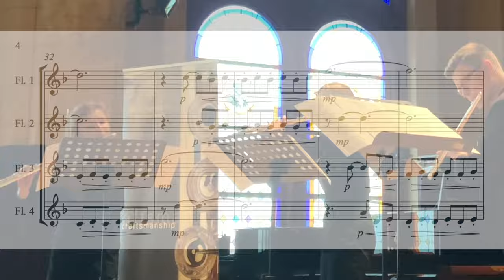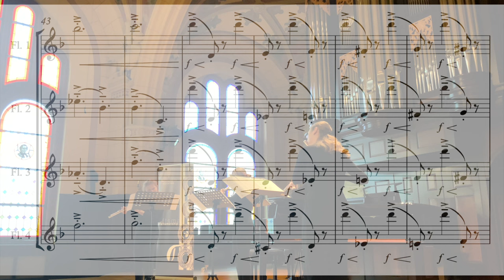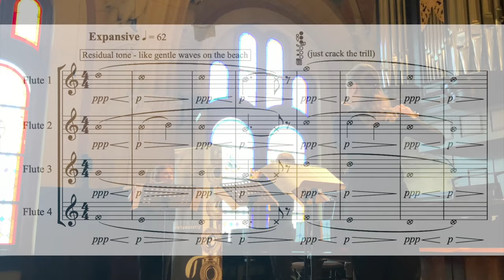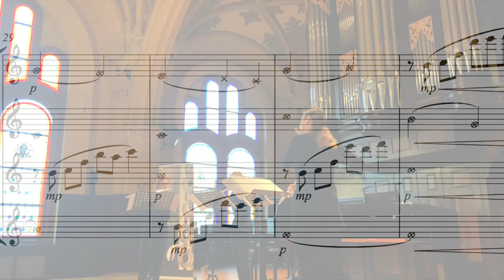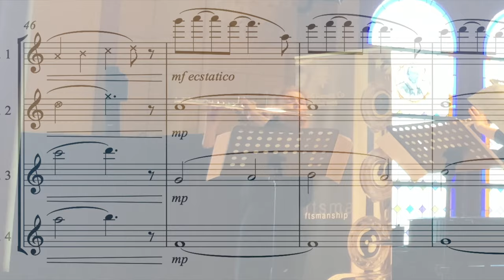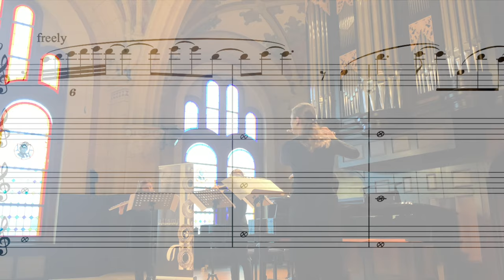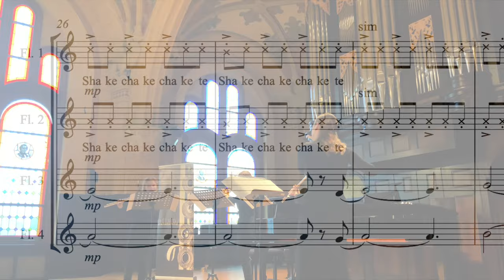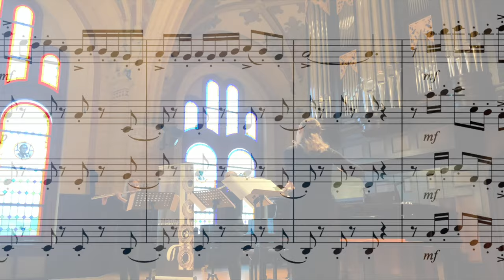Gareth McLearnon: Three Sheets to the Wind - European Premiere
A perfect way to celebrate Musician's Day! 🎶 This was the European Premiere performance of my new Flute Quartet "Three Sheets to the Wind" recorded at the Polish Flute Meeting two weeks ago. And these guys "Robur de Quarta" from the Uniwersytet Muzyczny Fryderyka Chopina absolutely nailed it!